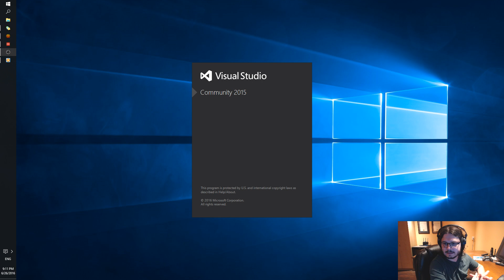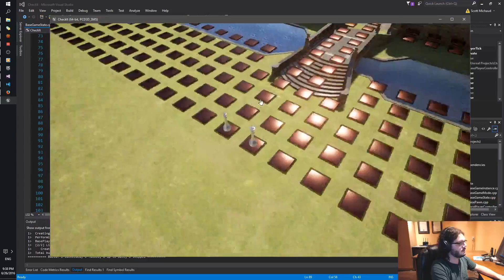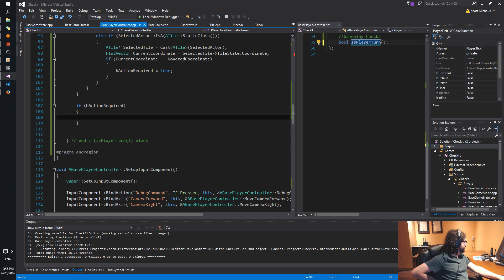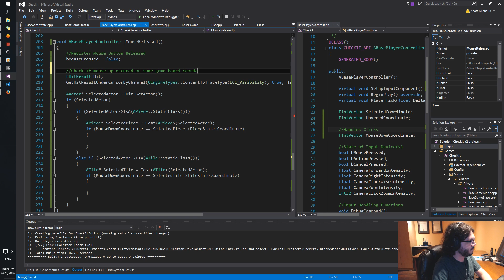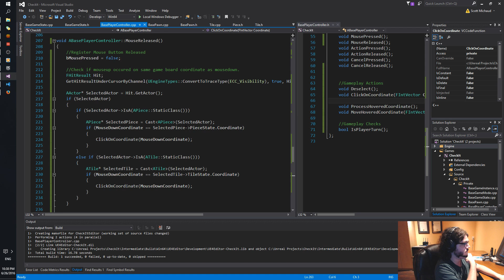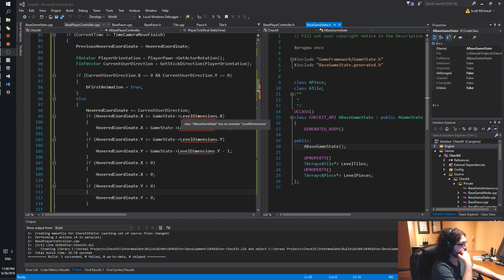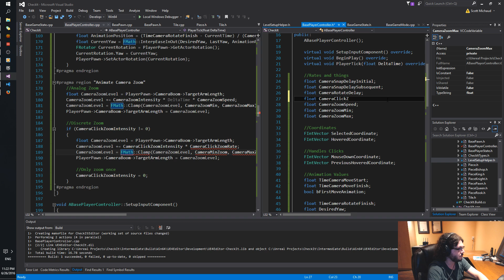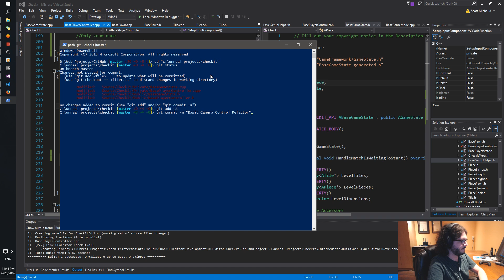"Check It!" Development Stream #74 -- Jamming for Unreal Engine 4.12 Pt. 4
Originally recorded on Sunday, June 26th, 2016.

Fourth day of the 4.12 refactor. In this portion, we continue working on PlayerController, and get a camera movement system that works on the first try. Yay! Also, our previous version's GameMode to GameState multicast was a bit stupid -- turns out GameState has its own HandleMatchIsWaitingToStart() method. Thought it was just GameMode for some reason, but no.

"Check It!" is a turn-based strategy that is derived from Chess. Unlike that classic title, it is played on designed levels that have paths and corridors, even ones that are much larger than 8x8.